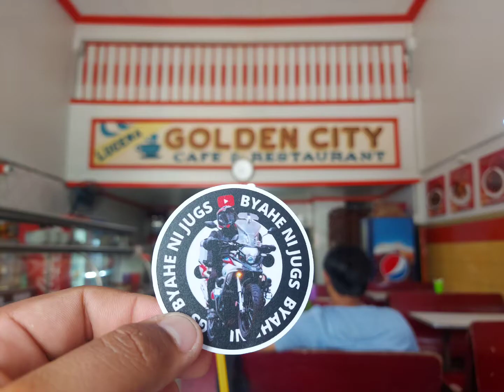Munting pasasalamat kopo sa inyo mga KA BYAHE NI JUGS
Maraming salamat mga ka BYAHE NI JUGS sa suporta! Mga kaibigan,  ka pamilya, ka puso ,katrabaho , kumpare , kumare , ka tropa , ka kilala maraming maraming salamat po!UNTING PASASALAMAT KOPO SA INYO !